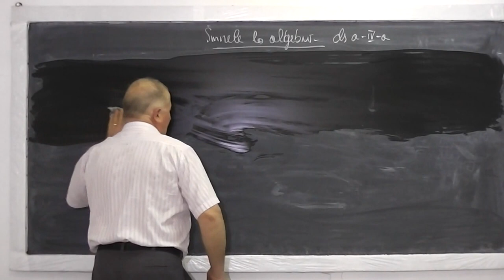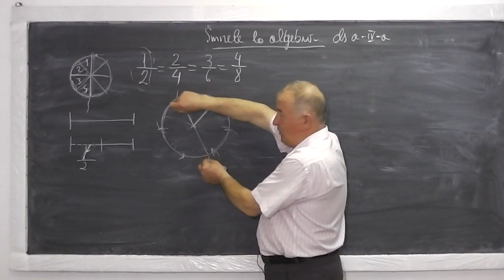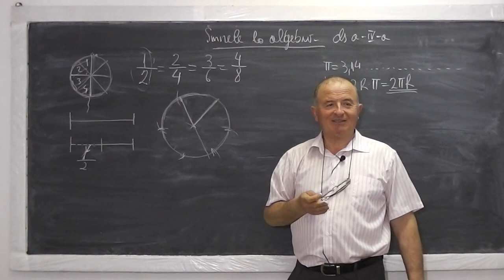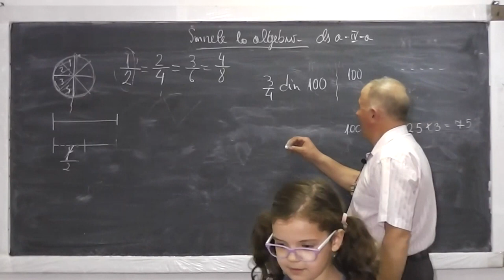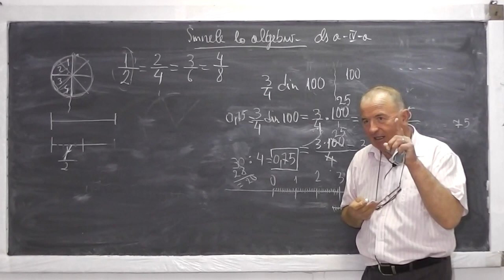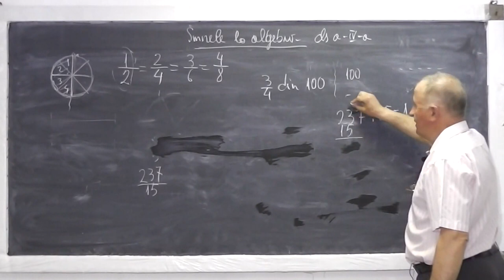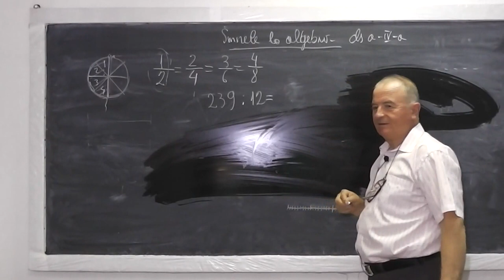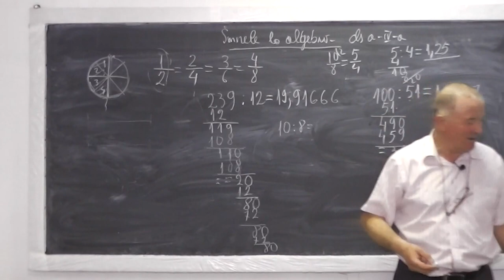Lectia 462 - Fractii explicate pe intelesul tuturor - Ce sunt fractiile ireductibile? - Clasa 4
Daca lectia va este utila, as aprecia un Share sau Like - In aceasta lectie de matematica discutam despre fractii pe intelsul tuturor si rezolvam impreuna diferite exercitii si probleme. De ce e nevoie de fractii? V-ati intrebat ce sunt fractiile ireductibile? Gasiti raspunsurile daca urmariti aceasta lectie.